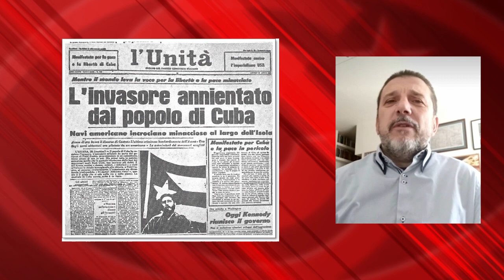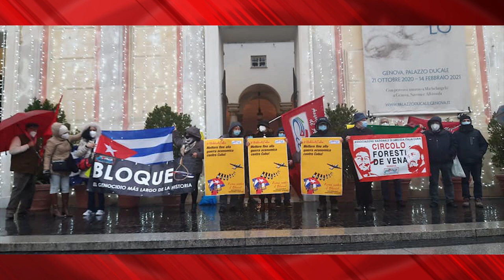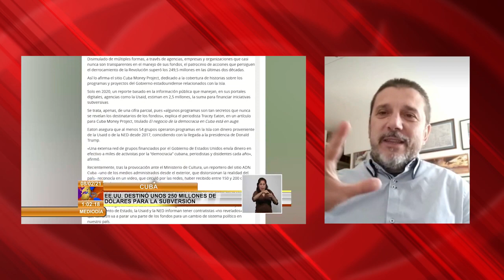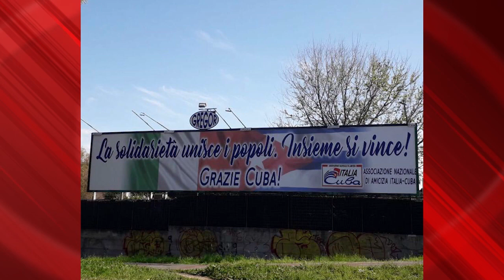“La ayuda médica de un pequeña isla socialista a Italia( ...) Primer Mundo, fue una gran victoria”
Marco Papacci es el nuevo presidente de la Asociación Nacional Italia-Cuba, que cumple 60 años. En Europa Occidental, muchas de las asociaciones del Movimiento Internacional de Solidaridad con Cuba nacieron a final de los años 80 del siglo XX, incluso en la década de los 90, en el momento en que parecía que iba a caer la Revolución cubana. No es el caso de la Asociación Italia-Cuba, que surgió en 1961, siendo una de las más veteranas asociaciones de amistad con la Isla en el mundo.